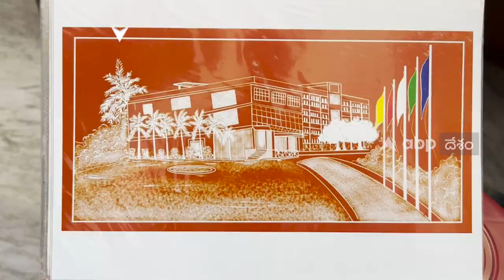Tirupati Artist Talent: చిత్రలేఖనంలోనూ ప్రత్యేకమైన ప్రతిభ ఈ యువకుడి సొంతం | DNN | ABP Desam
చిత్రలేఖనంలో ఎంతో ప్రతిభ చూపిన కళాకారులను మనం చూసే ఉంటాం. ఒక్కొక్కరిది ఒక్కో రకమైన ప్రావీణ్యం. అలానే. తిరుపతికి చెందిన ఈ యువకుడు కూడా చాలా ప్రతిభావంతుడు. అయితే ఆ ప్రతిభ వెనుక ఓ ప్రత్యేకత కూడా ఉంది.